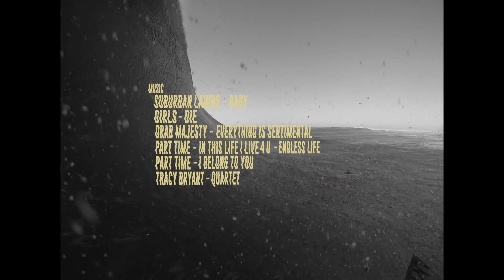AlIVE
There is something to be said about exploration. New sounds, smells, sights, people, and places… Discovering and getting out of your element, it makes you feel alive. Planes were boarded, boats were hired, hell, camels were ridden. We traded stories, we exchanged documentation of our journeys over a couple cold dogs and this is what we came up with. We present to you ALIVE.

Starring: Alex Smith, Benji Brand, Billy Kean, Braiden Maither, Evan Thompson, Max DeSantis, Evan Puma and Tereva David